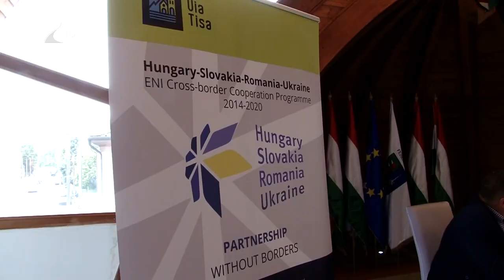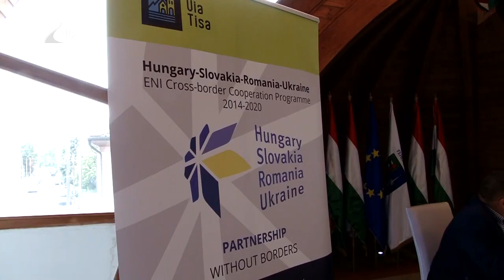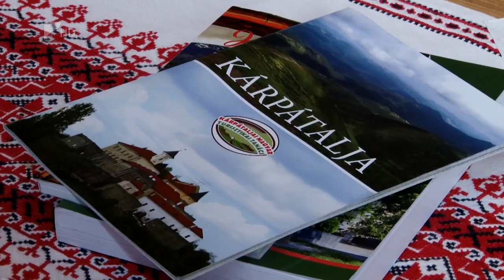35 perc - 2023.06.19.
Témák:

1. Itt a vakáció – vigyázzunk értékeinkre és egészségünkre
2. Falusi turizmus – konferenciát rendeztek Fehérgyarmaton
3. Jobb közlekedés – utat adtak át Tiszaeszláron